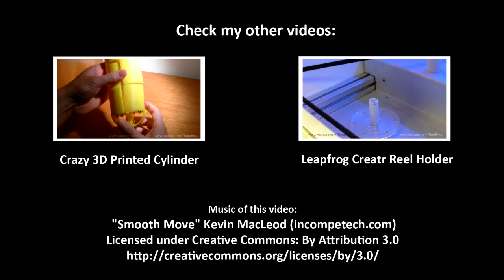Plate's Cable Holder for Leafrog Creatr